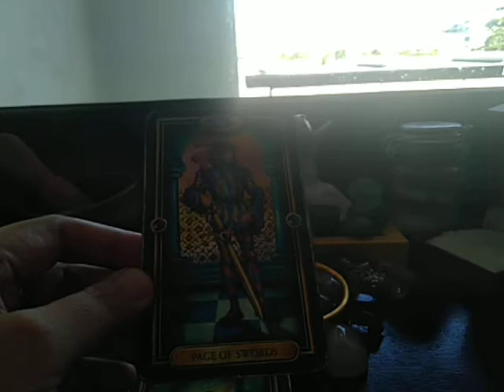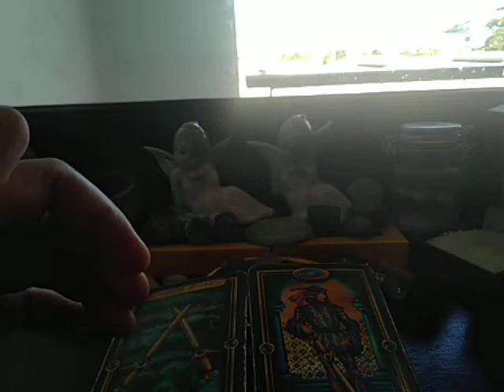PISCES TWIN FLAME "HMMM?!? It is now...?" MAY 4-10, 2020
PISCES TWIN FLAME "Hmmmm?!? It is now...?" MAY 4-10, 2020